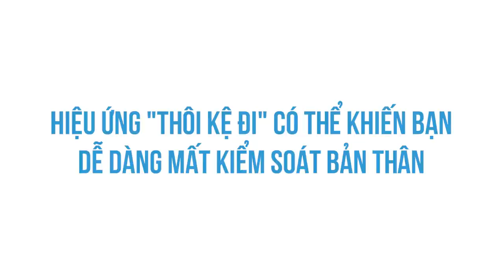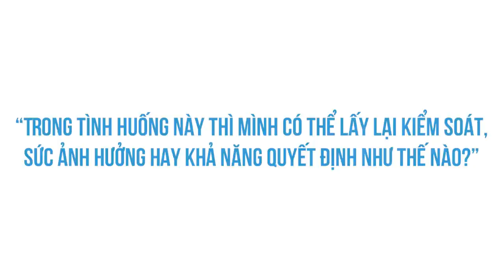Hậu quả của việc NUÔNG CHIỀU BẢN THÂN | Vananh | KHOA HỌC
Hậu quả của việc NUÔNG CHIỀU BẢN THÂN | SPIDERUM | Vananh | Kỹ năng tư duy

Ghé Cửa Tiệm Spiderum ngay để rinh những chiếc áo đặc biệt:
Bài viết: Hiệu ứng "Thôi Kệ Đi" khiến ý chí của bạn suy giảm như thế nào?

Tại sao Ý CHÍ của bạn lại SUY GIẢM?? | SPIDERUM | Vananh | Kỹ năng tư duy

Những nội dung liên quan:
Giải quyết vấn đề trong cuộc sống bằng "TƯ DUY LẬP TRÌNH"

 • Giải quyết vấn đề...
Bạn có mắc LỖI TƯ DUY này không?

 • Bạn có mắc LỖI TƯ...
MẮT BIẾC dưới góc nhìn Y HỌC BIỆN CHỨNG

 • MẮT BIẾC dưới góc...